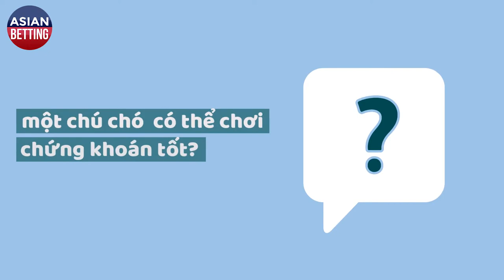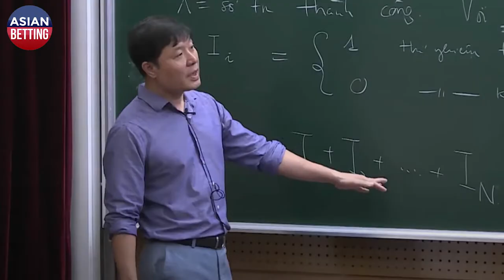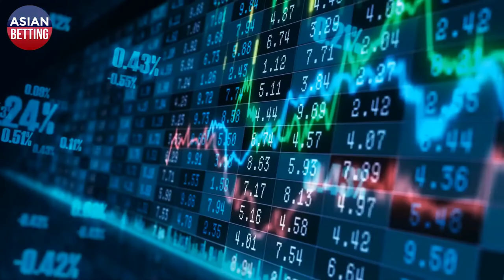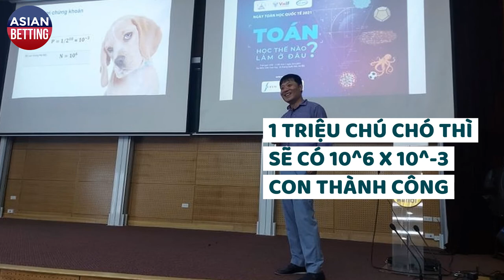Vận may cờ bạc được GS Vũ Hà Văn lý giải dưới góc độ toán học | Asian Betting NET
Vận may cờ bạc được GS Vũ Hà Văn lý giải dưới góc độ toán học. Các anh em xem xong và cảm nhận thử xem mình có số chiến thắng được vận may không nhé!

Tham gia vào mạng đánh giá và review nhà cái châu Á tốt nhất Asian Betting